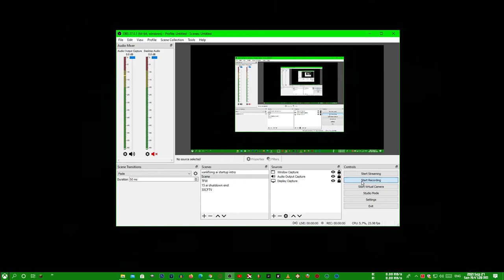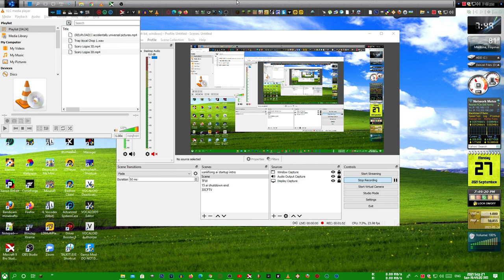(REUPLOADED) Scary Logos.mp4